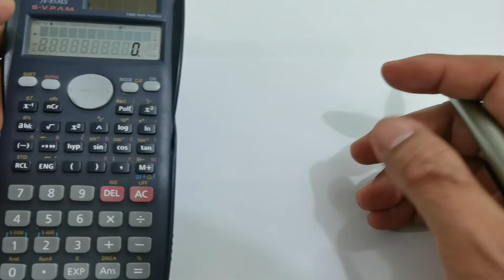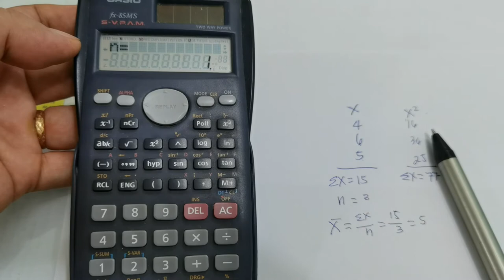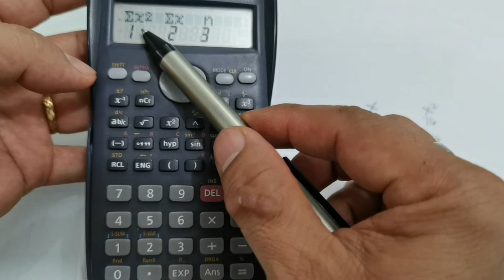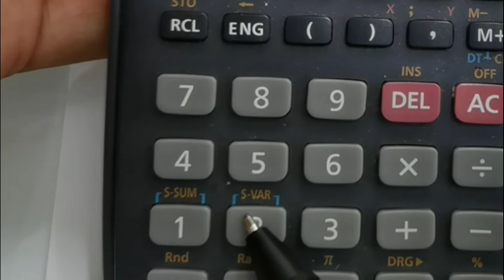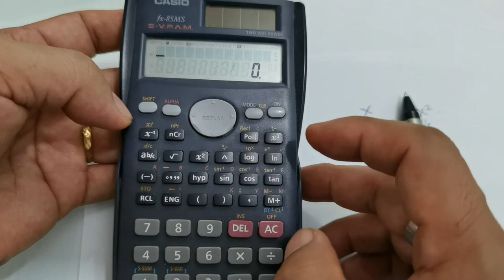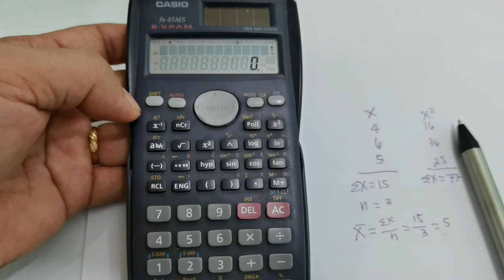How to compute sum of x, sum of x squared and mean using a scientific calculator || Stat Tutorials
I demonstrate how to use a scientific calculator in computing the sum of x, sum of x squared, in finding out the number of samples, and the average or mean.